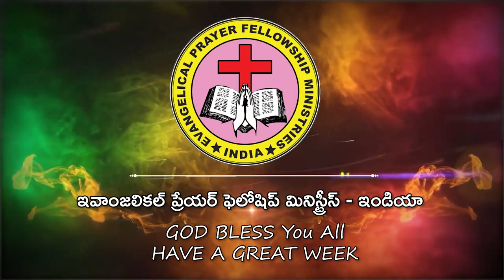epf 02 part 2